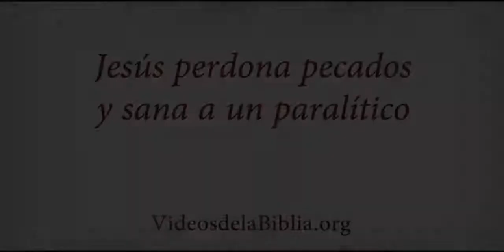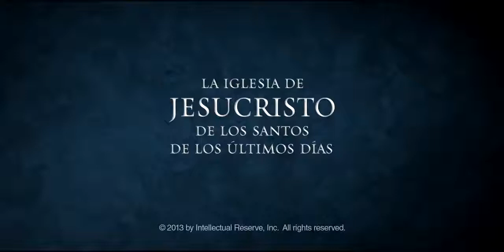Jesús perdona pecados y sana a un paralítico